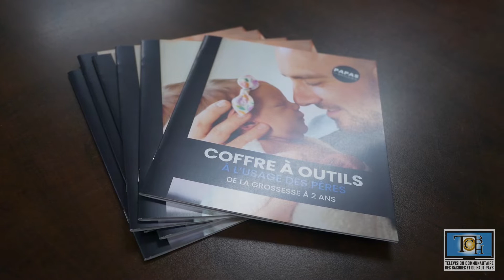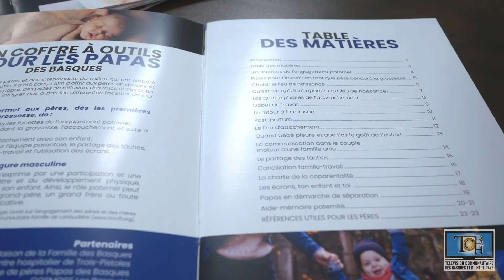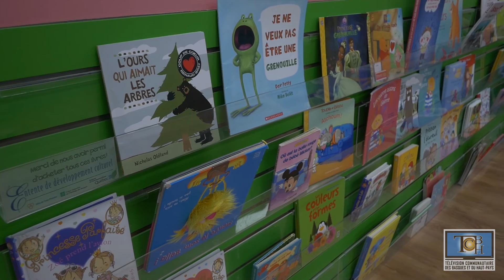Coffre à outils pour les Papas des Basques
Le jeudi 21 novembre 2019, notre reporter s'est rendue à la Maison de la Famille des Basques puisque des pères et des intervenants du milieu ont mis sur pied un «coffre à outils» bien spécial pour les nouveaux papas de la MRC Les Basques.

En effet, dans ce «coffre», ils auront accès à des pistes de réflexion, des trucs et des outils concrets pour intégrer pas à pas les différentes facettes de leur nouveau rôle.

Dans la table des matière de ce document, on peut retrouver :
- Les facettes de l'engagement paternel
- Pistes pour t'investir en tant que père pendant la grossesse
- Choisir le lieu de naissance
- Qu'est-ce qu'il faut apporter au lieu de naissance?
- Les quatre phases de l'accouchement
- Début du travail
- Le retour à la maison
- Post-parthum